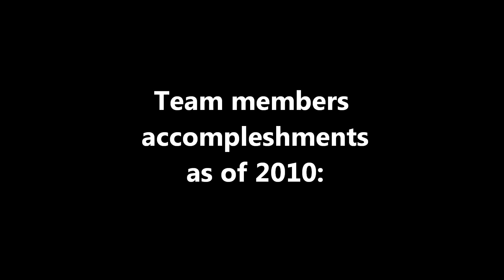Team WCBBG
wheelchair bodybuilding team